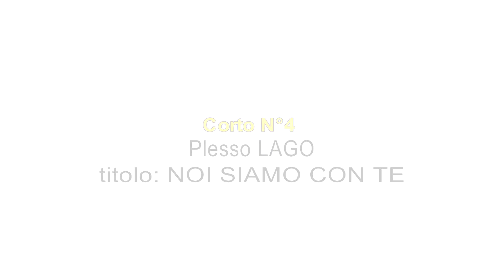CORTO N°4 PRIMARIA LAGO NOI SIAMO CON TE